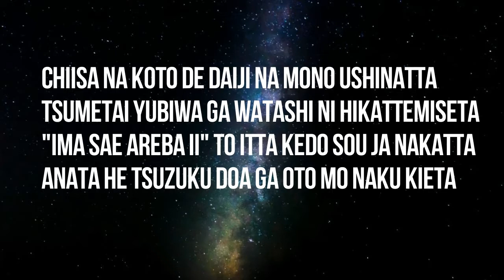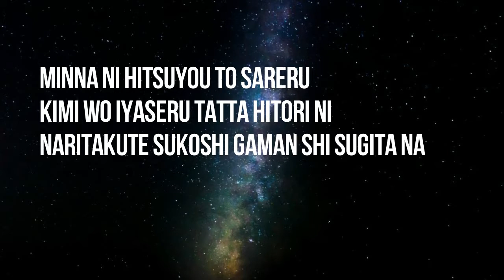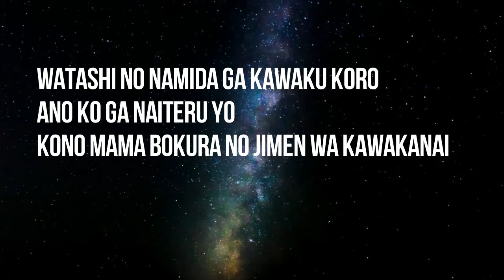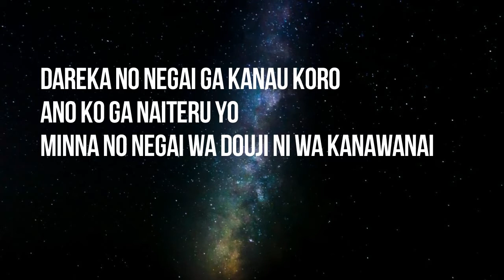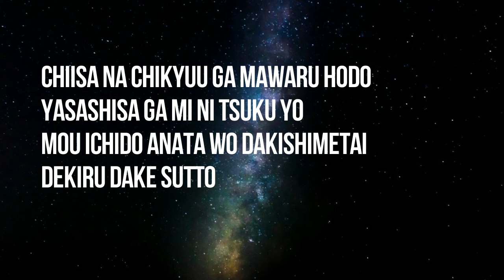UTADA HIKARU - Dareka no Negai Kanau Koro